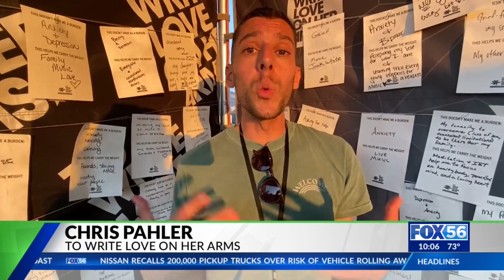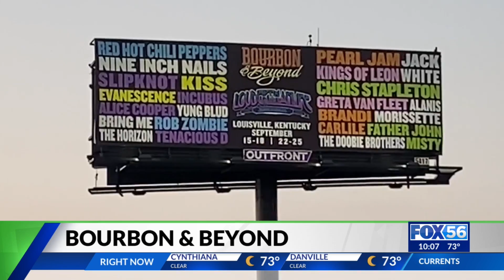Bourbon & Beyond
Festival officials reported this year's event to be a major success.